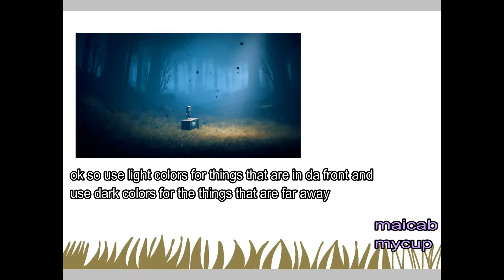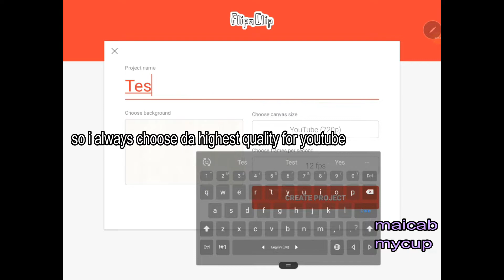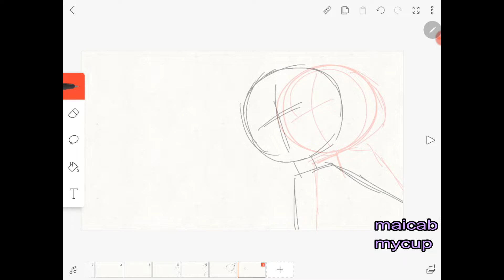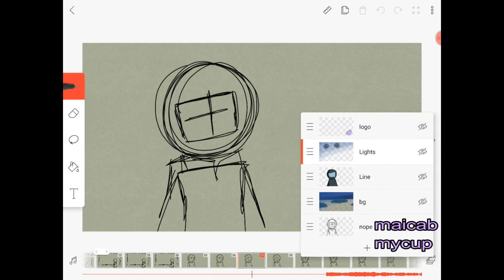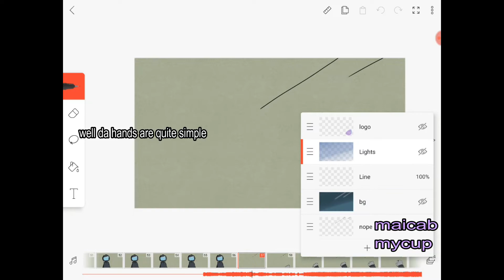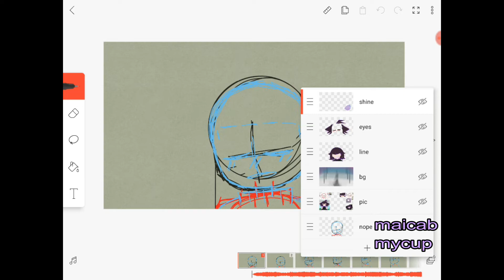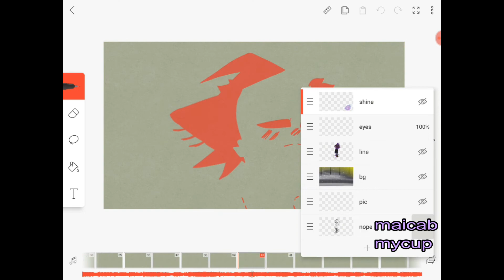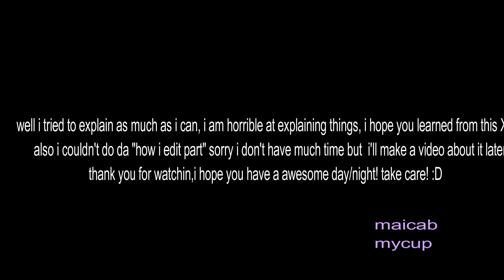how i animate and draw backgrounds tutorial! :D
hello everyone! this was kinda fun to make! i don't really have much time to edit this in a good way, i really hate to edit in Wondershare Filmora iissa harrrddd :o

apps that i used :

Flipaclip, for the animation

ibisPaint X, fo da background at da beginning of da video

thanks for reading the Description! x3

anyways,Have Great DAY/NIGHT!!! :D